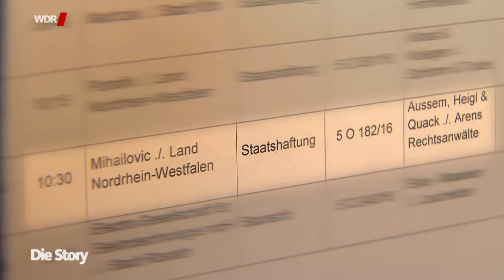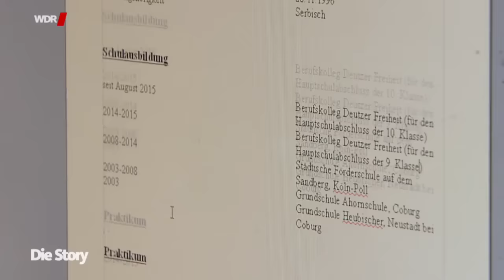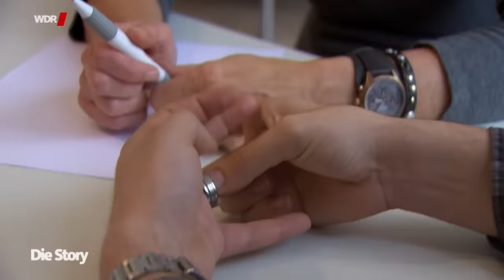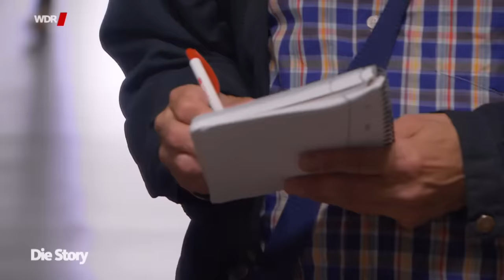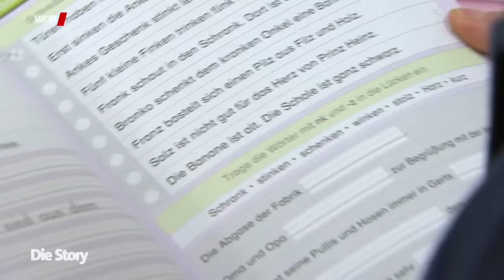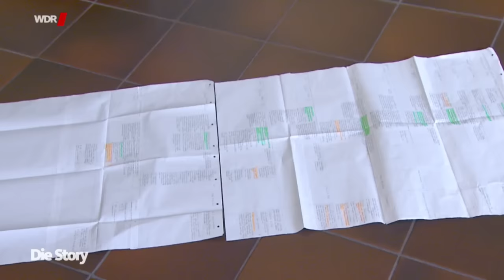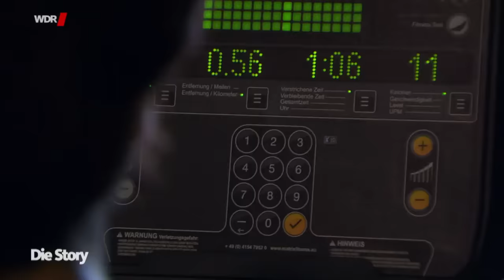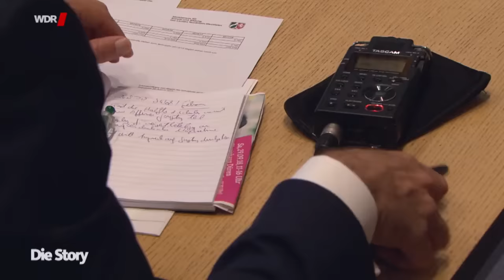Schüler Nenad verklagt den Staat | WDR Doku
Der 22-jährige Nenad Mihailovic verklagt das Land Nordrhein-Westfalen am Kölner Landgericht. Elf Jahre lang ging Nenad auf eine Förderschule für Geistige Entwicklung in Köln, obwohl er gar nicht geistig behindert ist. Noch nie hat in Deutschland jemand versucht, für die Zeit auf einer Sonderschule zu klagen. Dieser einmalige Fall wirft viele Fragen auf: Wie konnte es passieren, dass ein normal begabtes Kind elf Jahre lang auf einer Schule für geistig Behinderte festgehalten wurde? Und ist Nenad vielleicht kein Einzelfall?

Ein Film für Die Story von Cornelia Uebel und Gülseli Baur. (2018)